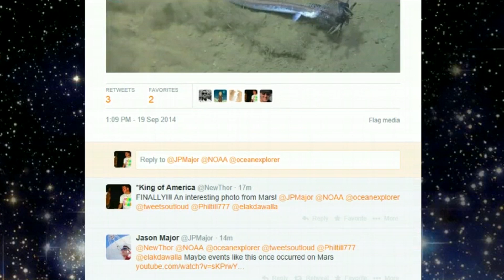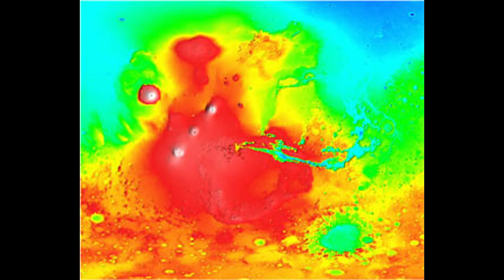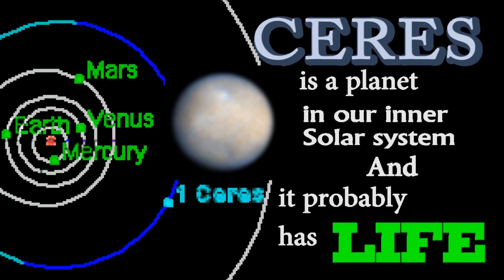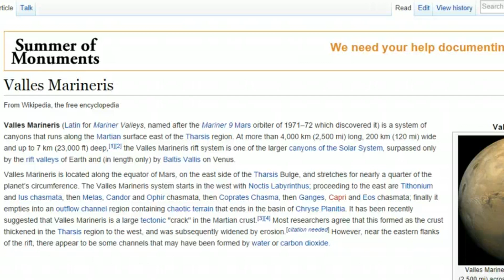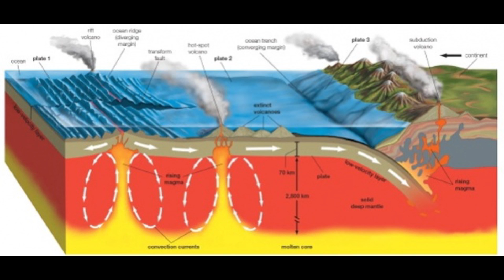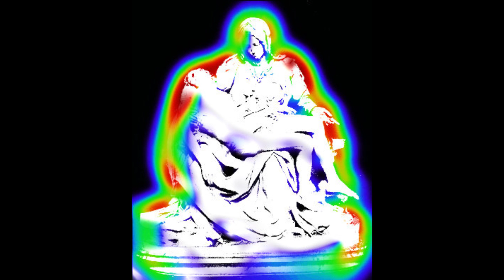What caused the GIANT gash on Mars? Valles MarinEris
Planet Mars has a giant gash in the middle of it's equator. It's massive and covers a 1/3 of Mars' face. How did that happen? Orion fired his bow to defend the Pleiades sisters? Poseideon threw his Trident? Tectonic action? An Electric Universe? War between Earth and Mars?

It is an unsolved mystery. A total puzzle. So come along on this THORnews adventure and let us see what Martian booty we can dig up.

From Wikipedia (cuz Einstein told me to Google it)

(Latin for Mariner Valleys, named after the Mariner 9 Mars orbiter of 1971–72 which discovered it) is a system of canyons that runs along the Martian surface east of the Tharsis region. At more than 4,000 km (2,500 mi) long, 200 km (120 mi) wide and up to 7 km (23,000 ft) deep, the Valles Marineris rift system is one of the larger canyons of the Solar System, surpassed only by the rift valleys of Earth and (in length only) by Baltis Vallis on Venus.

Valles Marineris is located along the equator of Mars, on the east side of the Tharsis Bulge, and stretches for nearly a quarter of the planet’s circumference. The Valles Marineris system starts in the west with Noctis Labyrinthus; proceeding to the east are Tithonium and Ius chasmata, then Melas, Candor and Ophir chasmata, then Coprates Chasma, then Ganges, Capri and Eos chasmata; finally it empties into an outflow channel region containing chaotic terrain that ends in the basin of Chryse Planitia. It has been recently suggested that Valles Marineris is a large tectonic "crack" in the Martian crust. Most researchers agree that this formed as the crust thickened in the Tharsis region to the west, and was subsequently widened by erosion. However, near the eastern flanks of the rift, there appear to be some channels that may have been formed by water or carbon dioxide.

There have been many different theories about the formation of Valles Marineris that have changed over the years.[5] Ideas in the 1970s were erosion by water or thermokarst activity, which is the melting of permafrost in glacial climes.

T